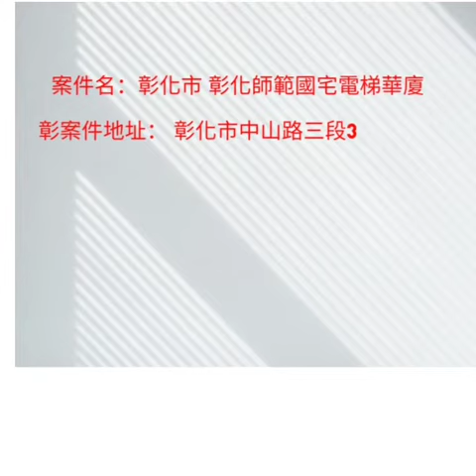即時好案-【底標：550萬】彰化師範國宅電梯華廈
法拍即時案件推薦
地區：彰化市
開標日期：6/30
洽談業務專員：黃智良 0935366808